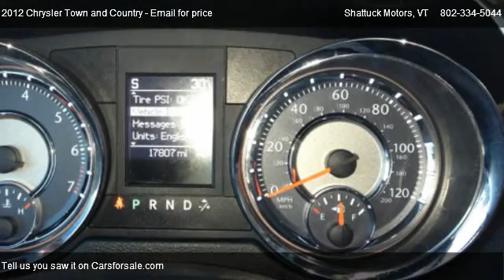2012 Chrysler Town and Country Touring - for sale in Newport, VT 05855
Shattuck Motors
154 E Main St

Come test dirve this 2012 Chrysler Town and Country Touring for sale in Newport, VT.

This Town & Country comes loaded with features. It has power sliders, power lift gate, DVD, leather, stow n go seating, two power seats and much more. It has a lot of factory warranty left and is like new inside and out. Stop in for a test drive today.